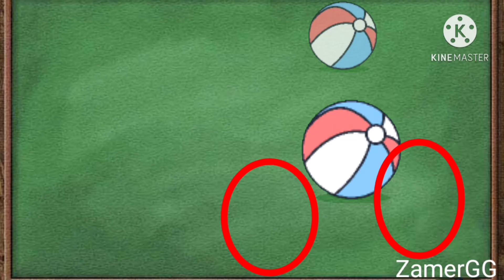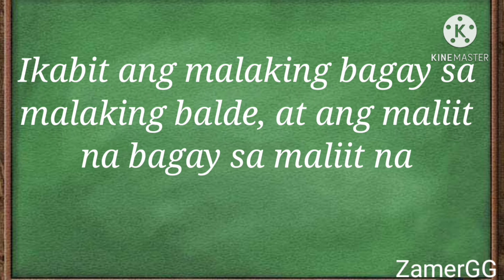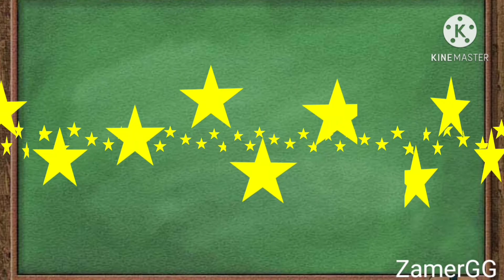Sorting and Classifying Things-SIZES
According to Sizes